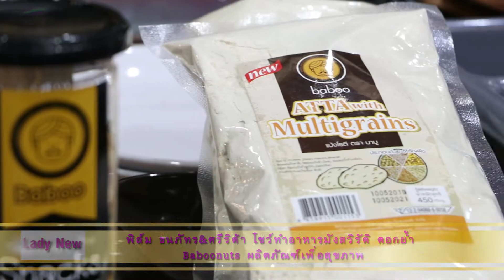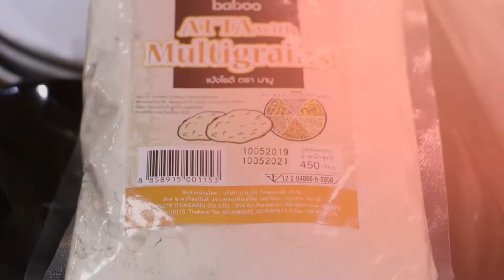Lady New : ฟิล์ม ธนภัทร&ศรีริต้า โชว์ทำอาหารมังสวิรัติ ตอกย้ำ Baboonuts ผลิตภัณฑ์เพื่อสุขภาพ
เป็นอีกแบรนด์สินค้าที่เข้าร่วมงาน Thaifex - World of food Asia 2019 และได้รับเสียงตอบรับเป็นอย่างดี สำหรับผลิตภัณฑ์อาหารเพื่อสุขภาพ Baboonuts ของผู้บริหารสาวสวยคนเก่ง คุณเจน - ธรม์ธิดา โกมลสิงห์สกุล โดยในวันที่ 1 มิ.ย. ที่ผ่านมา ทางคุณเจนได้ทำการจัดโชว์พิเศษที่บริเวณบูทของ Baboonuts ด้วยการเชิญ พระเอกหนุ่มสุดหล่อ อย่างหนุ่มฟิล์ม-ธนภัทร กาวิละ และ หนุ่มไบร์ท - นรภัทร พระเอกดาวรุ่งจากช่อง ONE31 ร่วมด้วยนางเอกสาวสวย อย่างสาวริต้า ศรีริต้า เจนเซ่น มาร่วมโชว์ฝีมือการปรุงอาหารมังสวิรัติเพื่อสุขภาพ โดยมี 2 เชฟชื่อดัง อย่างเชฟตาม - ชุดารี เทพาคำ Top Chef Thailand และ เชฟไข่ - ณัฎฐชัย ธาดาธนทัต จากร้าน Cook With Love!! มาร่วมรังสรรค์ และปรุงอาหารสุดพิเศษด้วยผลิตภัณฑ์ Baboonuts ภายในงานนี้อีกด้วย

แฟนๆสามารถหาซื้อผลิตภัณฑ์ Baboonuts ได้แล้ววันนี้ที่ร้านค้าชั้นนำทั่วประเทศ หรือดูรายละเอียด หรือช่องทางการจัดจำหน่ายเพิ่มเติมได้ที่ เบอร์โทรศัพท์ ได้เลยนะคะ